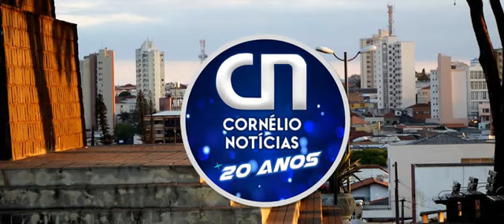PONTA GROSSA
Homem armado com faca pula muro e invade colégio